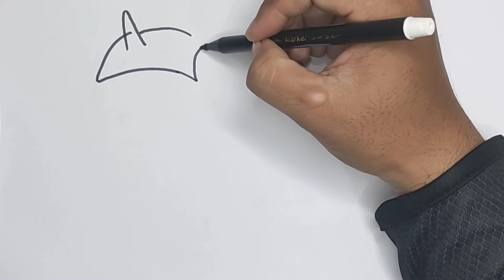Menggambar dan mewarnai kuda pony